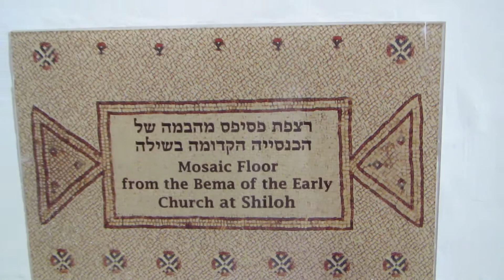רצפת פסיפס מהבמה של הכנסייה הקדומה בשילה - מוצג בתערוכת הקבע של מוזיאון השומרוני הטוב